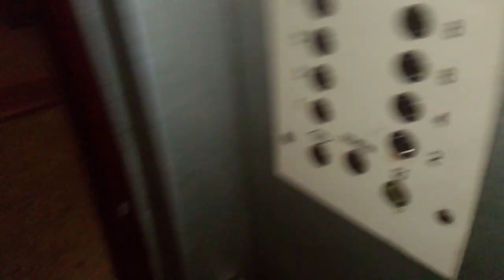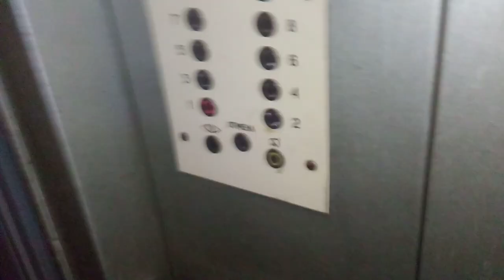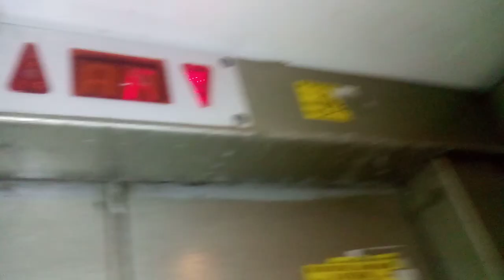Лифт "МЛМ" 2004 г.в. (по заказу одного знакомого пацана)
Адрес: город Витебск улица Гагарина дом 29к1 подъезд 2